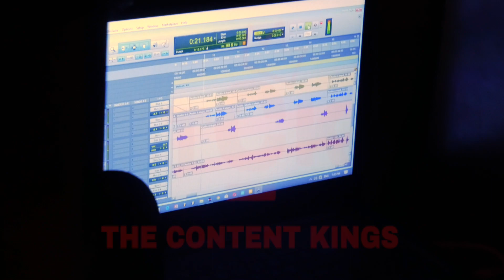MUNGA - 'MOVE ON' aka NAH MAD part 2 (BEHIND THE SCENES - VIRAL VIDEO) | TCK EXCLUSIVE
Munga makes new song about domestic violence situation in Jamaica.